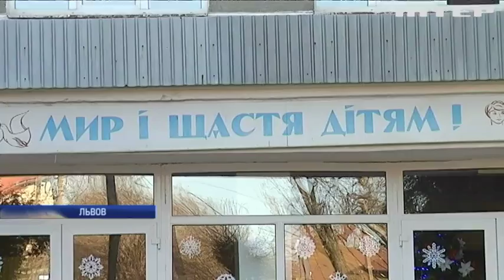Загадай желание: что просят дети-сироты у Святого Николая